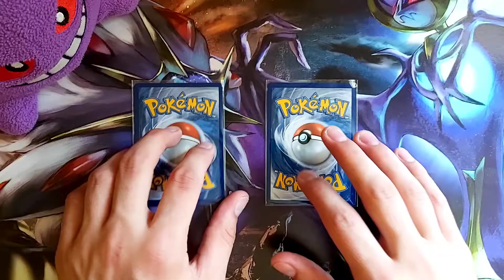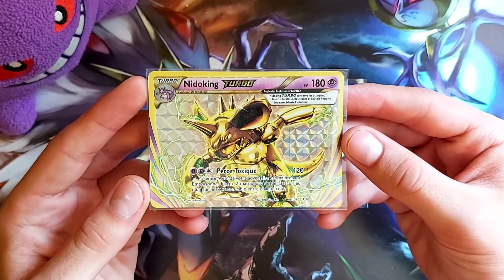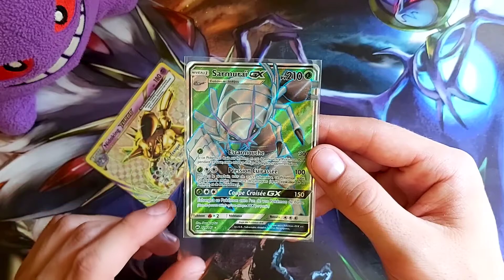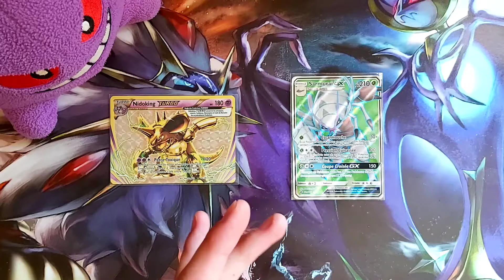JEU CONCOURS ~ 2 ULTRAS À GAGNER (TURBO & FULL ART) [Darkémon Concours]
HEY
Aujourd'hui je lance le premier jeu concours depuis la reprise de ma chaîne ! J'espère sincèrement vous voir nombreux !
➡️➡️ 2 ULTRAS À GAGNER ⬇️⬇️
1 : ÉTRE ABONNÉ
2 : ME PRÉCISER VOTRE PARTICIPATION
OBJECTIF 👍👍👍👉 35 LIKES
& La cloche 🔔
+ Le like 👍